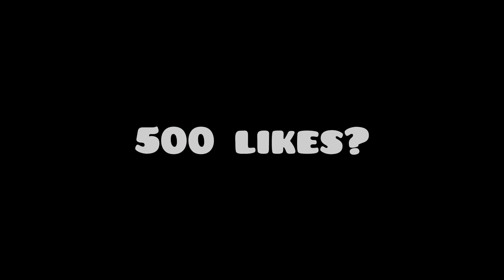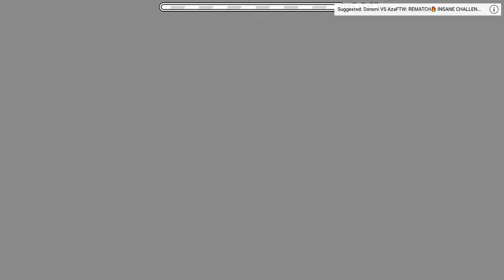ALL MY DORAMI CHALLENGES SEASON 1 (2018-2020) | Geometry Dash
Over my 14 Dorami challenges with a lot of enjoy able and now to rewind all my challenges.

All challenges was created by  "Puri1" (Old name : PumpkingameTH and PumkinTH)

-Challenge link-
10. Unknown EP : Using noclip for showcase
(unknown video)